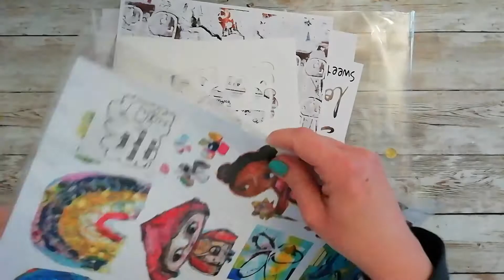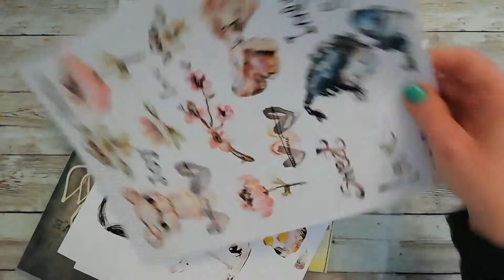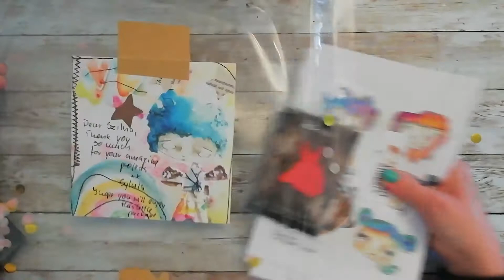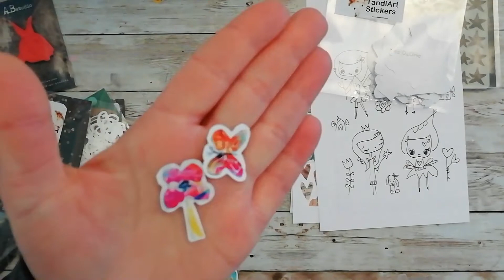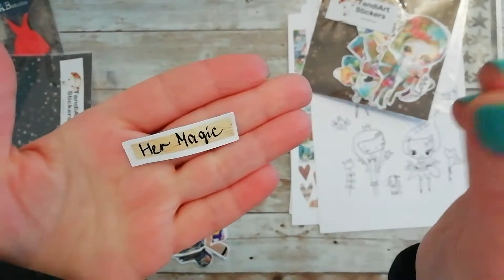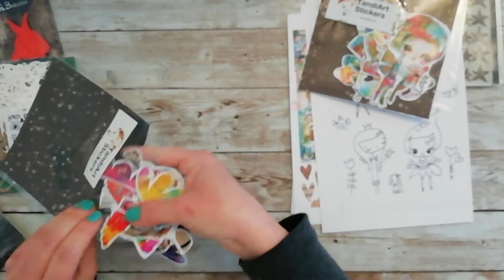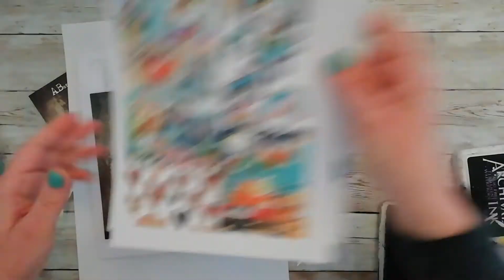TandiArt Design team package-unboxing video